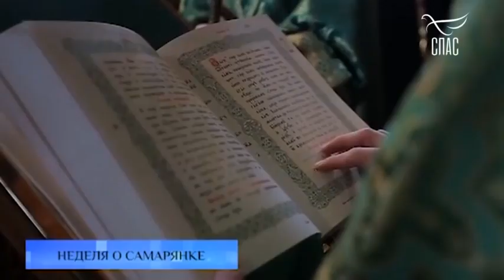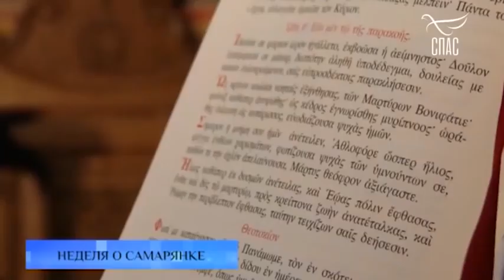"Неделя о Самарянке"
Телеканал «СПАС» (2019)